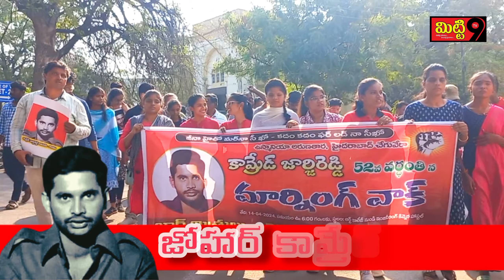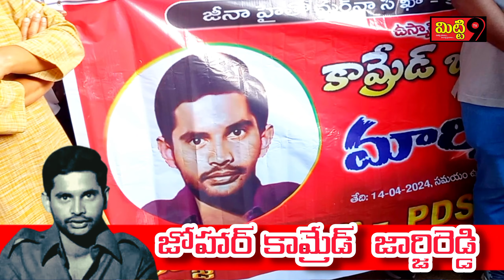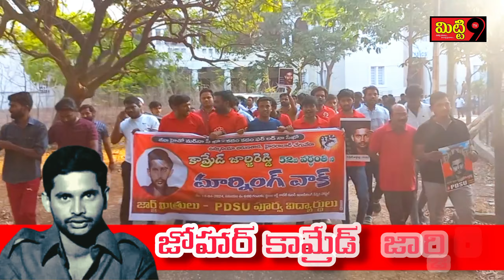జార్జిరెడ్డి 52వ వర్ధంతి - ఉస్మానియాలో జార్జి మిత్రుల మార్నింగ్ వాక్